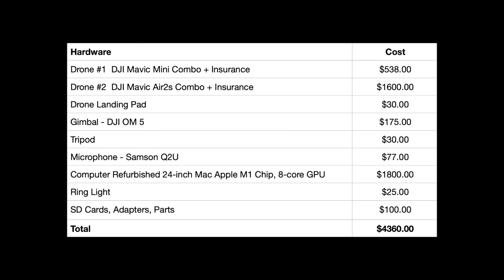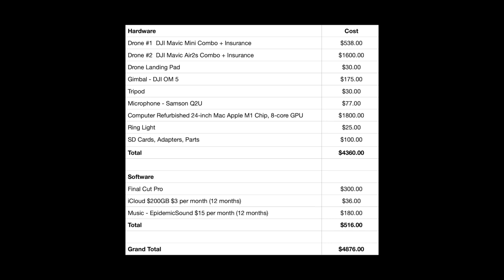Low Budget Filmmaking Gear: What I Spent on Drones, Computers, Software, Gimbals, and more! (2022)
I include the cost of each item and the grand total I have spent on equipment. I am not paid or sponsored at all so enjoy my unbiased opinions!